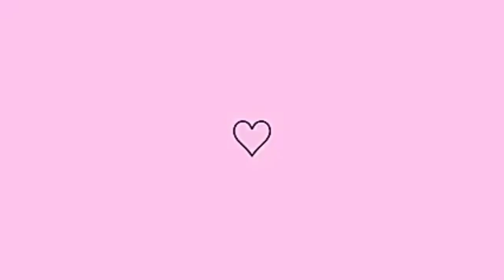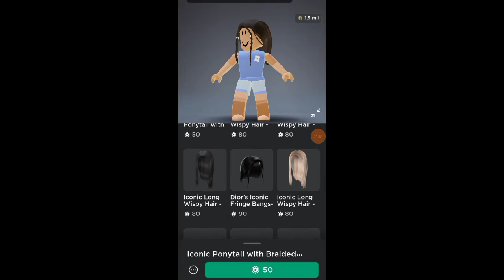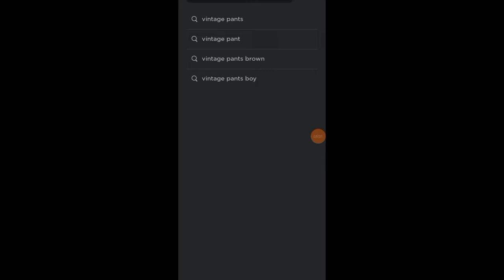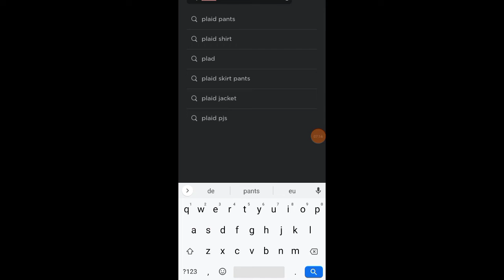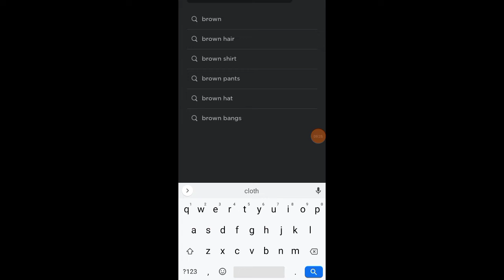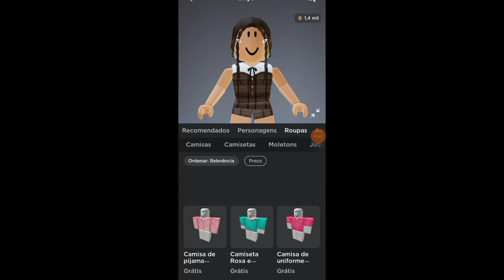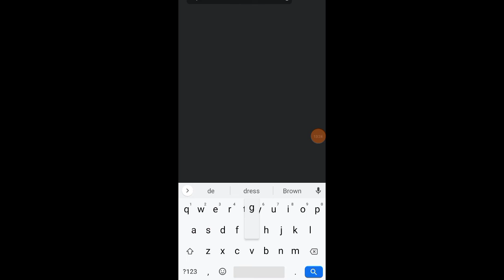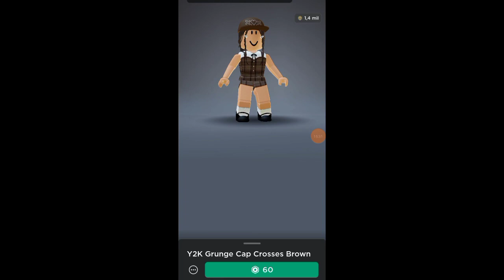👜Fiz Uma Skin Vintage No Roblox!!!! Gastei muito robux?🤑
Gastando robux em skin no Roblox!!!

Fiz uma skin vintage linda com robux no Roblox!

                    ( 👇CONFIRA📜 )

🧥 MINHAS ROUPAS DO ROBLOX!!